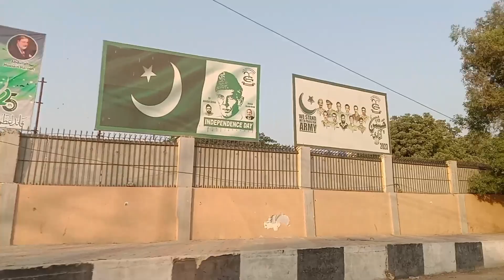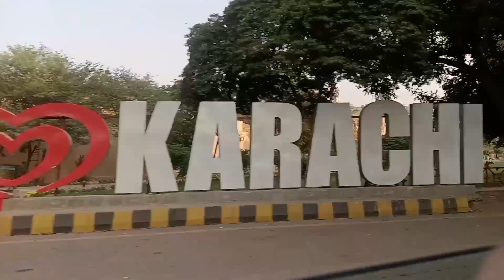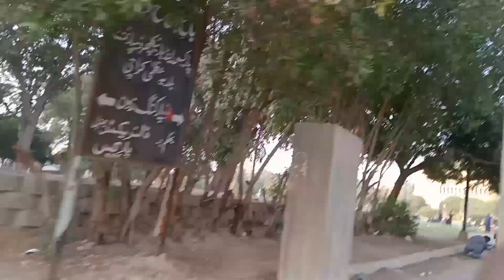Saturday Masti at Frere Hall 😍 | Enjoyed Alot with Family ❤️ | Vlog # 325